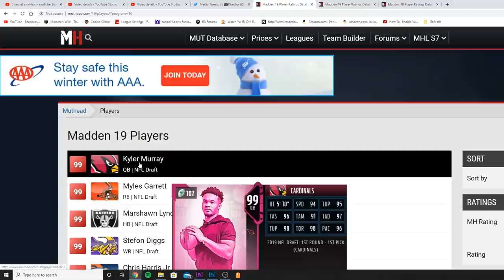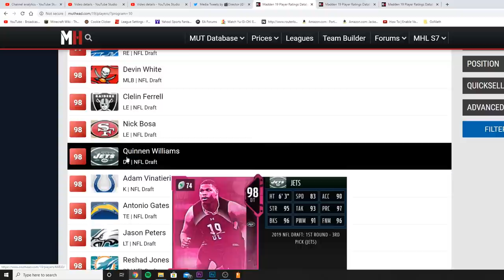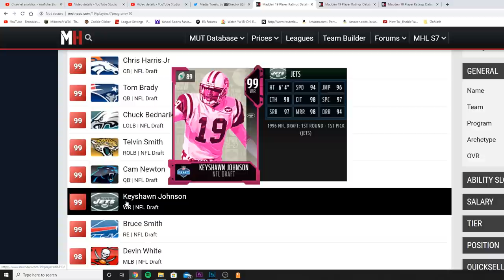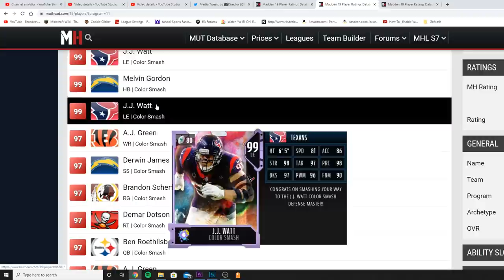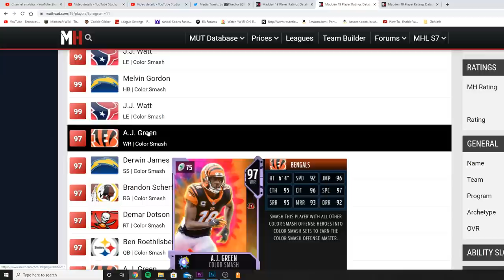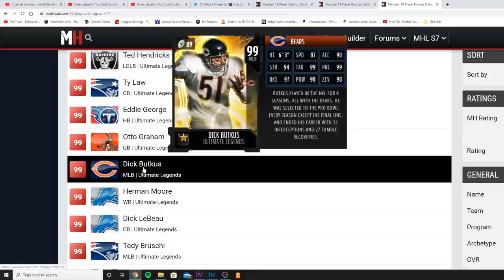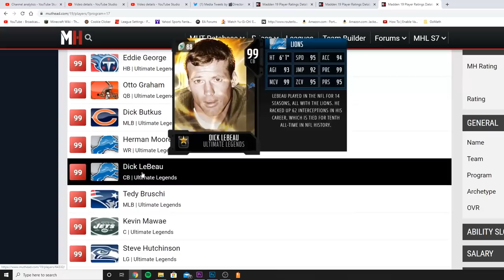ALL APRIL MUT CONTENT PREVIEW! GOLDEN TICKETS, COLOR SMASH, NFL DRAFT, ULTIMATE LEGENDS! | MADDEN 20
mut 20
 ULTIMATE TEAM
poodle

madden 20